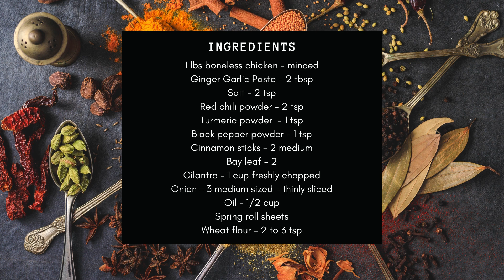How to make Spring Rolls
This recipe is the easiest spring roll recipe i know. It is something no on says no to. So, try your hand on this one and let me know how you guys like it.